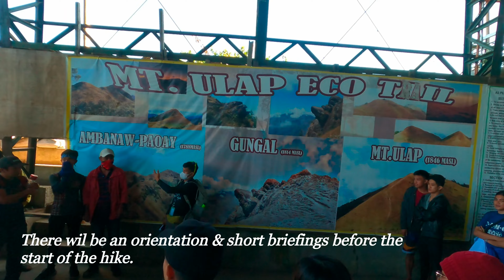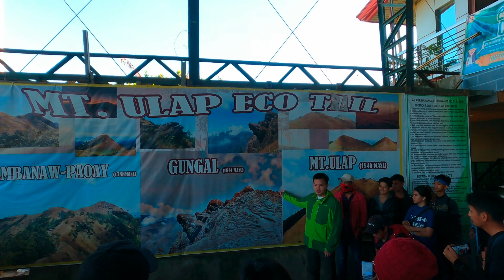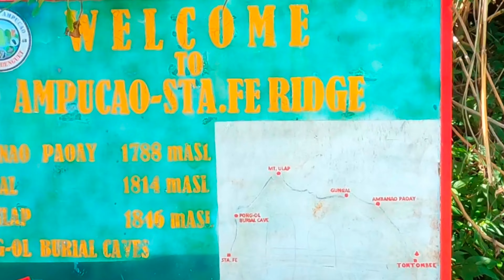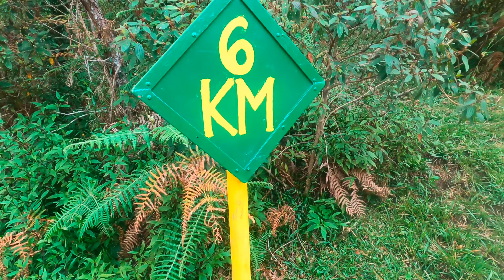MT. ULAP ADVENTURE 2022 (PART 1) / ITOGON, BENGUET (GRABE ANG FOG SA TRAIL!